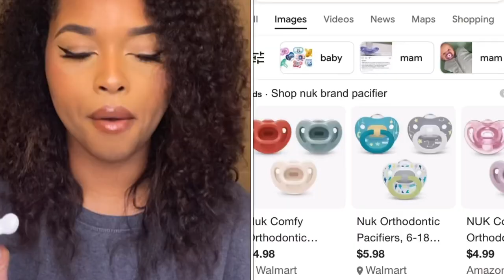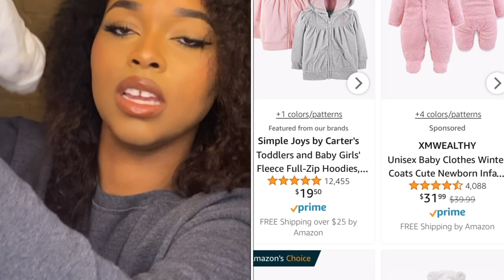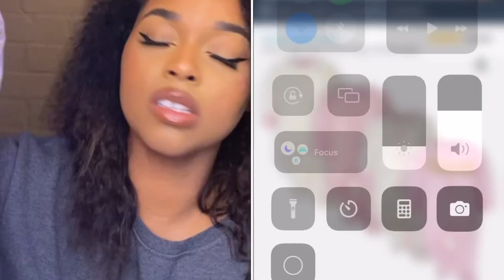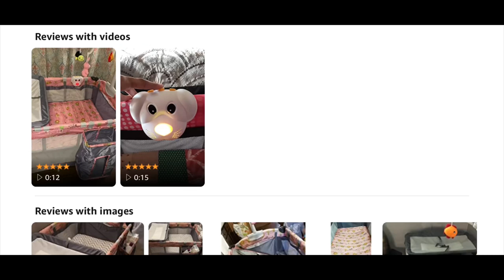Newborn Must Haves 2022| Baby Must Haves | Newborn Essentials| First Time Mom EDITION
Hey Loves Welcome to the Channel 🤍 I hope you enjoyed this video and there will be a Vlog posted on Saturday.

Film Set up Details Links
Neewer Ring Light
Backdrop set up
bluetooth remote for iphone & androids

nuk pacifiers

winnie the pooh bath towel set

dr browns bottles

muslin baby burp cloths

tommee tippee bottles

dabble baby dish soap

nose frida

tommee tippee bottle steralizer

dreft baby detergant bundle

baby diaper bag